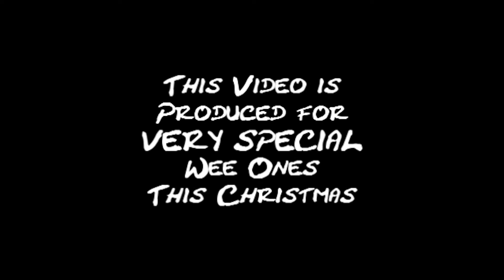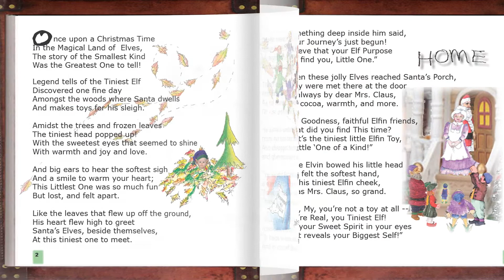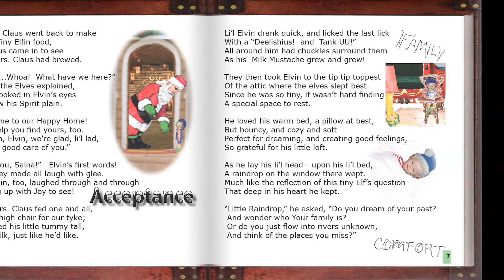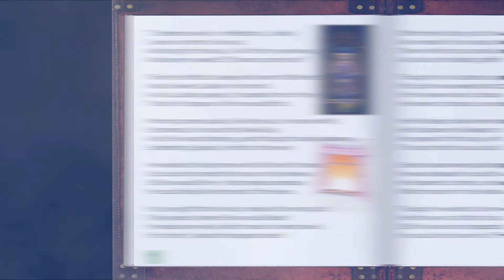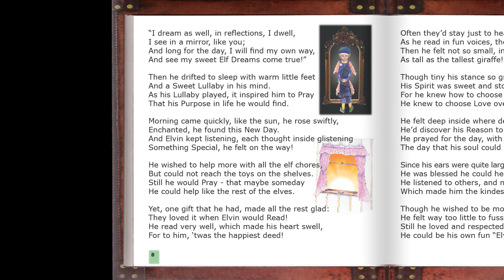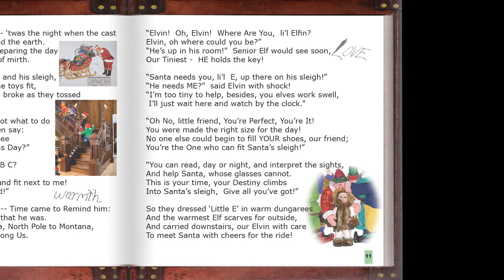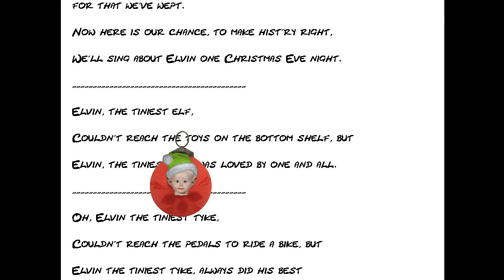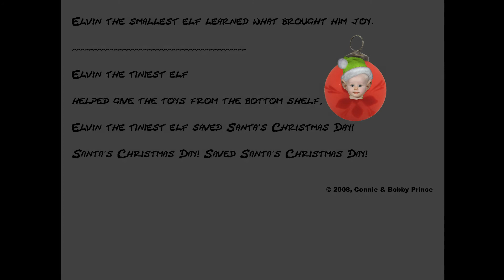Elvin The Tiniest Elf Poem & Songs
This is the complete poem in one video thanks to YouTube now allowing longer videos.

Elvin The Tiniest Elf is the inspiring poem about the world's tiniest elf. His enlightening and exciting journey begins when he is discovered alone and lost in the woods by Santa's Elves. Wondering what to do with this incredible little find, they take him to Santa's home where he learns great lessons in loving and respecting himself just as he is.

Like the Web Book, this video includes narration, music and sound effects. Songs are "Lullaby for the Wee Ones" and "Elvin The Tiniest Elf."

The poem, vocals and narration are by Connie Prince -- Dollywood's Miss Lillian - "The Chicken Lady."

You will also find the Story of Elvin The Tiniest Elf (in Web Book form)